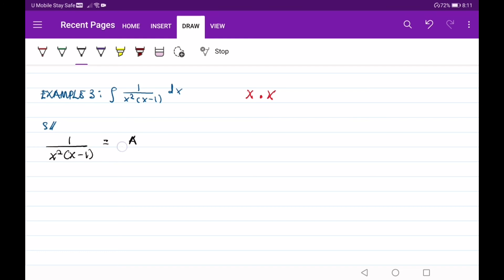INTEGRATION OF PARTIAL FRACTION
Video ini menerangkan tentang INTEGRATION OF PARTIAL FRACTION.
Sila salin contoh-contoh yang diberi bagi meningkatkan kefahaman.

Pembetulan pada minit 33:51 pada sebutan yang kedua : 1/x bukan 1/x^2